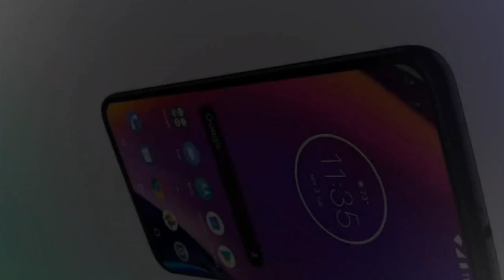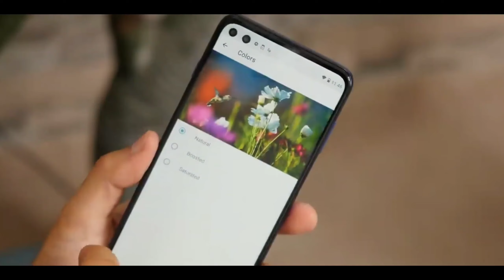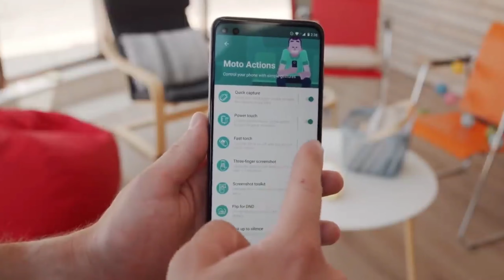Motorola G100 Official First Look | Motorola G100 Specs Price Lounch Date in india | SD 870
Dosto is video mein humne Motorola ka bare me bat keye hai